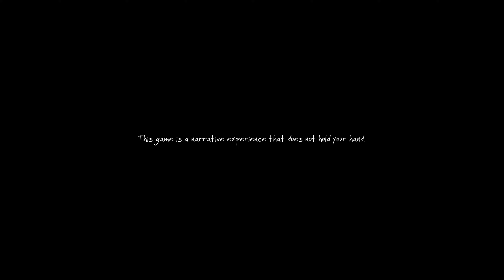The Vanishing of Ethan Carter on PS5 - Longer video [4K Video]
Be aware that I am not actively trying to solve the puzzles apart from 2 I just bumped into and the third I couldn't bother with, I think that's more fun for you to do yourself. I am just running around a lot. This game wrecked my PC so it's fun to see it running well